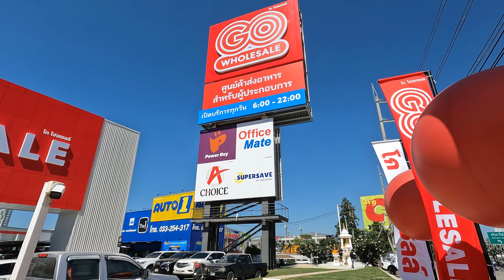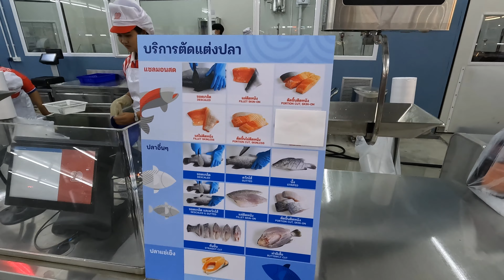Новая торговая сеть GO WHOLESELE пришла в Паттайю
В этом видео вы увидите новый супермаркет, который открылся 21 декабря 2023 года.